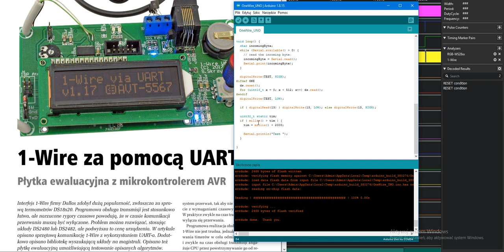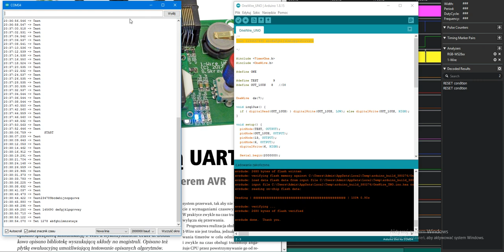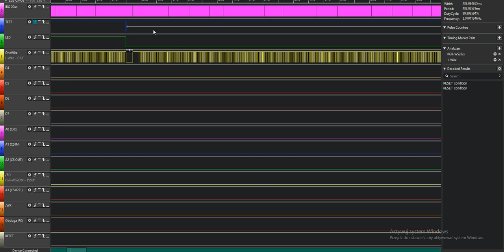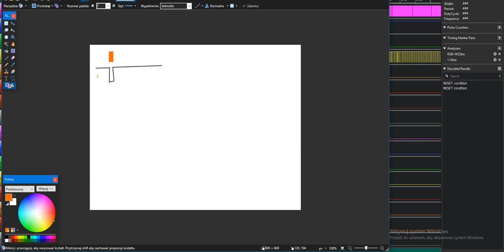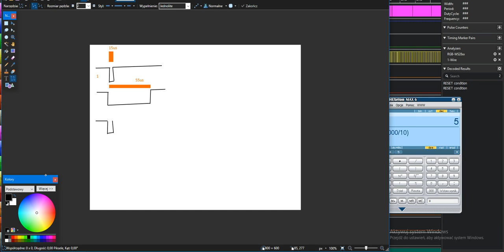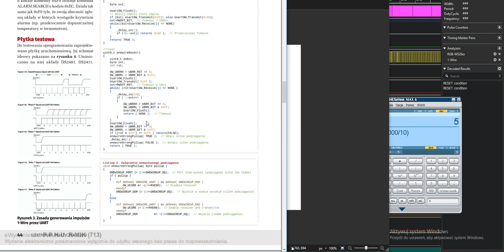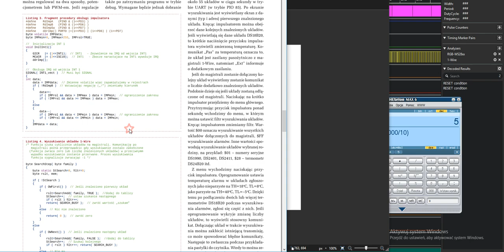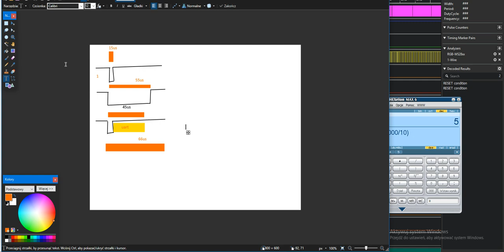Czarne strony Arduino część 5. 1-Wire i problemy z UART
Omawiam problemy z UART ale mogą tez być z innymi peryferiami używającymi przerwań.